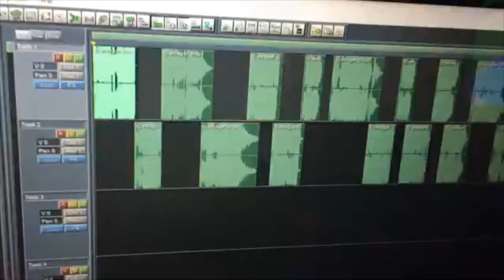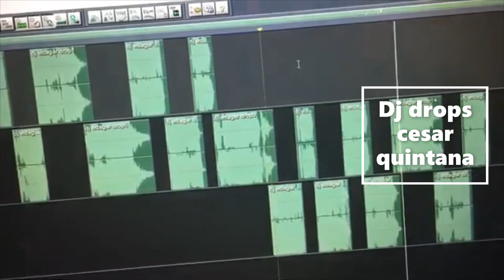dj drops cesar quintana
cesar quintana